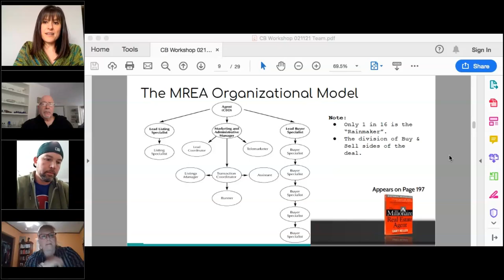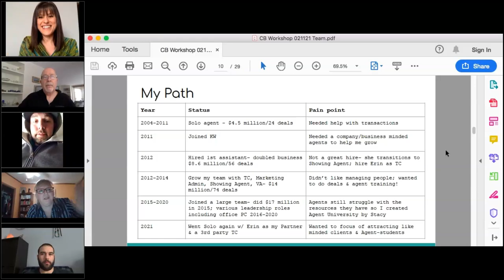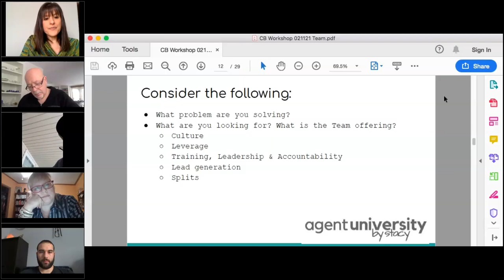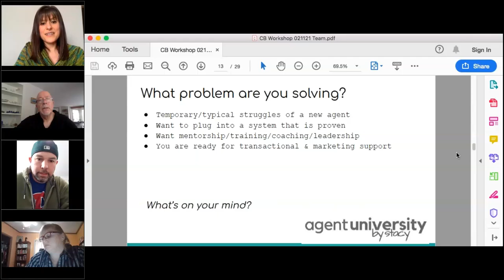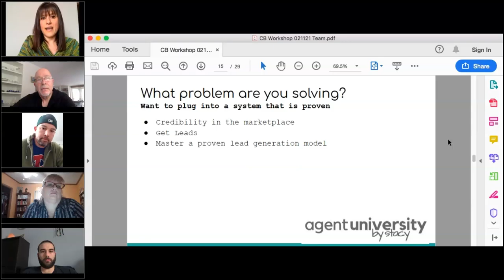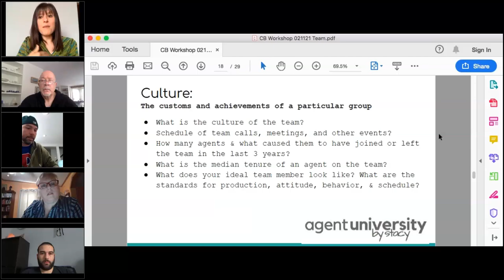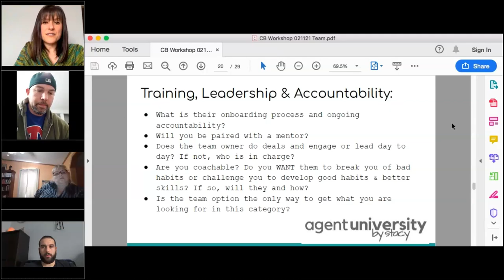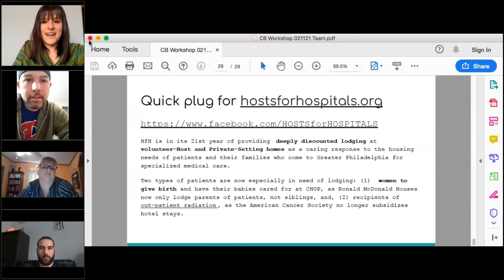Career Building Workshop Team 021121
This is the last in my 3-Part Career Building Workshop Series, where I share my experience over the past 16+ years as a successful solo and team agent so you can be a strong solo Agent OR join a team with your eyes wide open. Check out AgentUniversitybyStacy.com for more info!